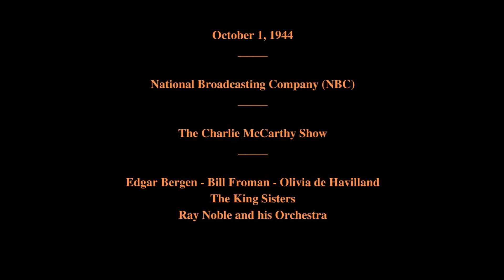October 1, 1944 - World News Today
Columbia Broadcasting System (CBS)

Featuring:   Douglas Edwards - Larry LaSueur - Warren Sweeney - Winston Burdett - Bill Slocum, Jr. - John Mitchell - Glen Stadler - Jack Fuller - Don Pryor - George Fielding Eliot - Webley Edwards